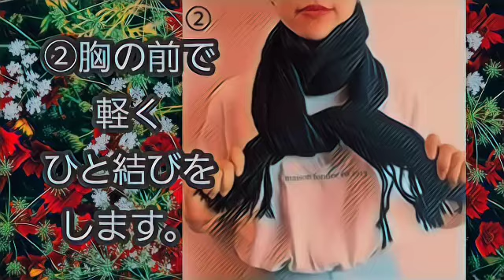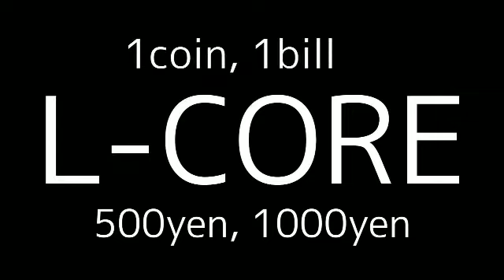大判ストールの巻き方 ニューヨーク巻き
大判ストールの巻き方
ニューヨーク巻き

カシミヤ 大判 ストール マフラー 8色 巻き方解説付き

こだわりの逸品をオンラインで、
プチプライスで。
1coin, 1bill    500yen, 1000yen shop
L-CORE
ショップはこちらから↓